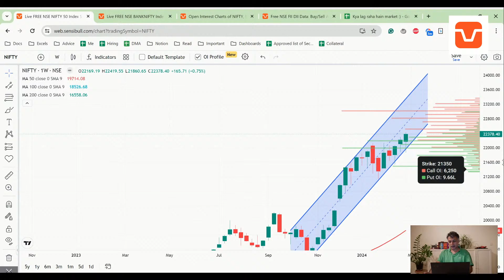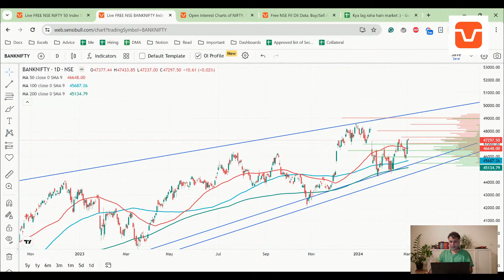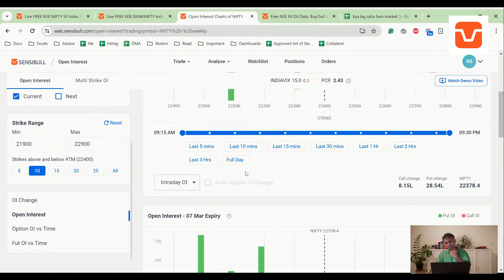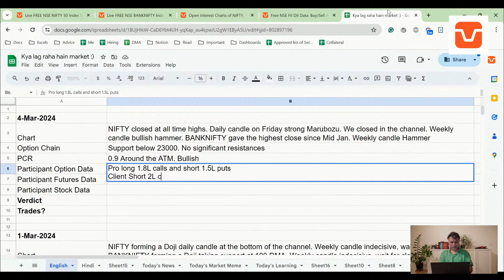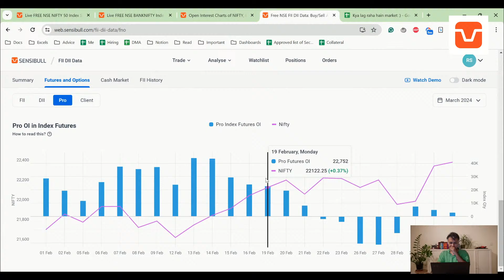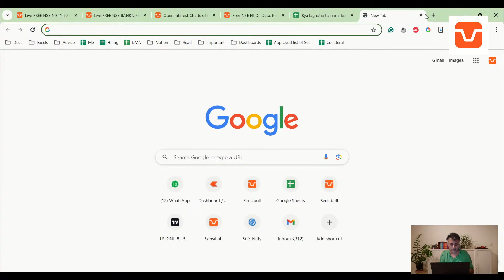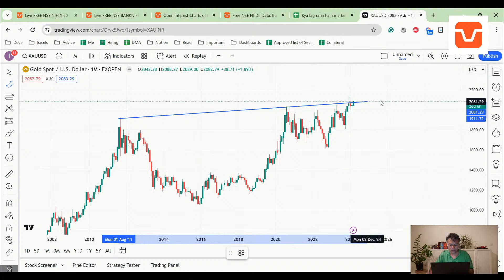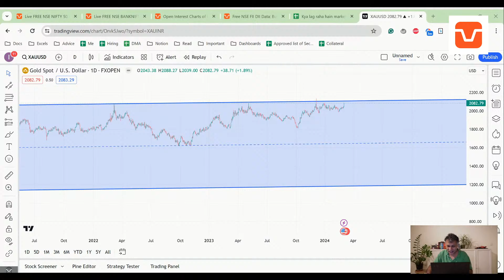Nifty, Banknifty and USDINR Analysis for tomorrow 4 Mar